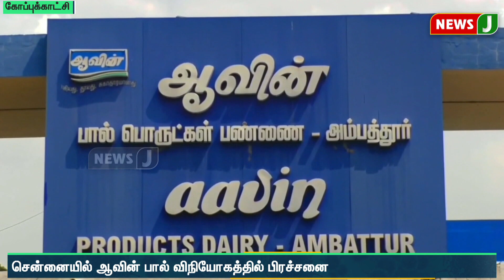ஆவின் பால் பண்ணையில் பால் வினியோகத்தில் பிரச்சனை. தாமதமாக புறப்பட்டு சென்ற பால் வாகனங்கள்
ஆவின் பால் பண்ணையில் பால் வினியோகத்தில் பிரச்சனை.  தாமதமாக புறப்பட்டு சென்ற பால் வாகனங்கள் | NewsJ